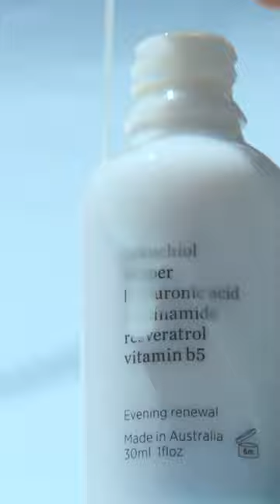This retinol alternative is a game-changer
The White Tea Phyto-Retinol Elixir is a gentle but powerful serum, for all skin types, that brilliantly rejuvenates delicate skin to feel softer, smoother and visibly firmer. Like retinol, but without the harsh side-effects to the skin.

Ere Perez Natural Cosmetics create daily essentials for all faces. An Australian beauty brand, with Mexican flair, based on science and the power of plants & botanicals. Our formulas feature unique superfood ingredients selected for their performance and skin-revitalising properties. Our 20 years of experience make us trusted leaders in delivering clean beauty. We are known for our natural formulas and multitasking creations. We celebrate the beauty you were born with.